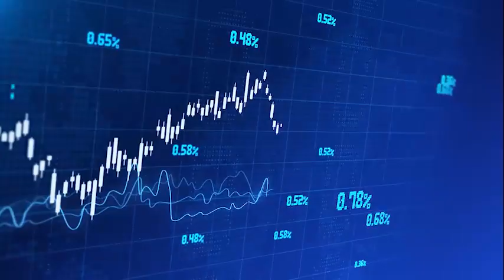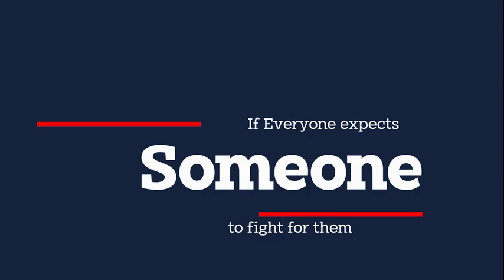Ghana Individual Bondholders' Forum call to action - Picket Finance Ministry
Ghana Individual Bondholders calls on members to show up in numbers to demand government fulfils obligation under agreement reached as part of domestic debt exchange programme.